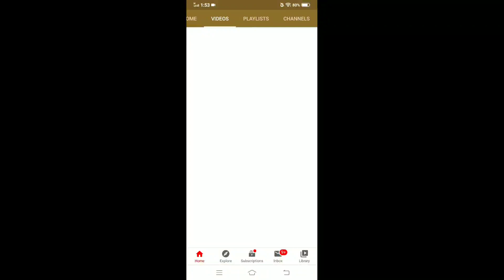White Spotless Korean Skin In 10 Days Challenge ❤️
waseem.saleem.716

waseemsaleem62